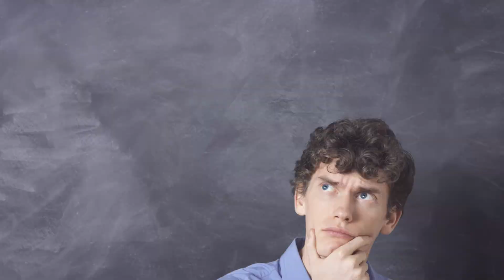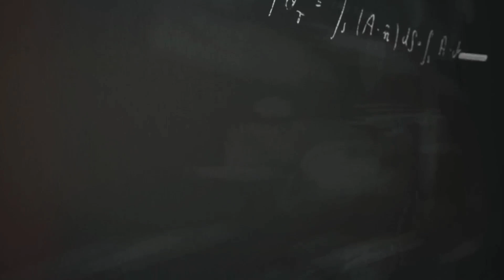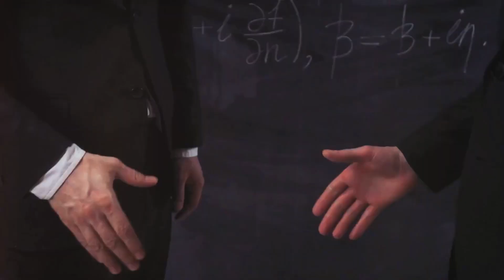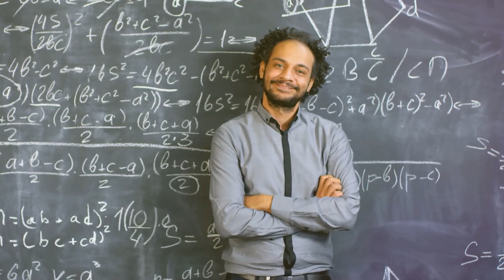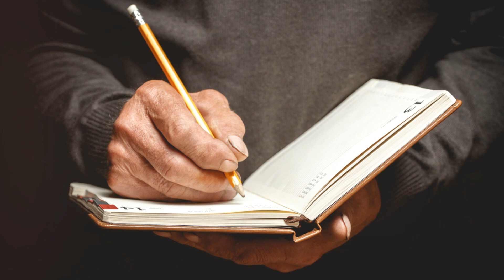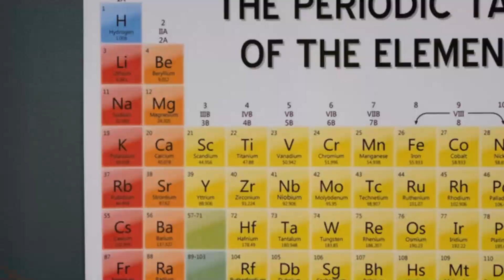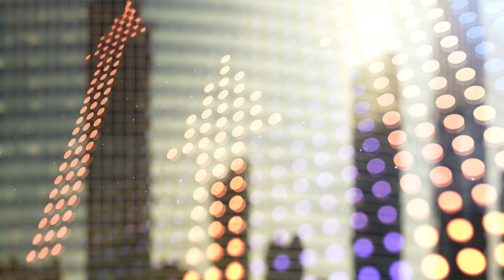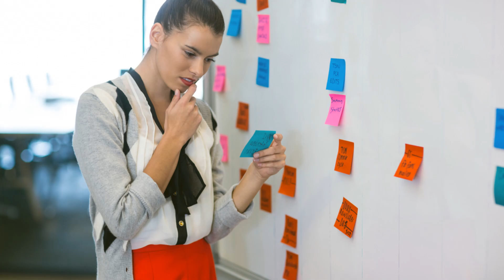Unlocking the Mind of Terrence Howard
Dive into the mind of Howard, a pioneering thinker challenging the very fabric of scientific and philosophical norms. In this thought-provoking video, we explore Howard's radical theories that bridge the gap between celebrity culture and intellectual discourse. From proposing a dynamic version of the periodic table to criticizing traditional scientific models, Howard's insights aim to redefine our understanding of the universe. Witness his discussions on prenatal memories, early life sensitivities, and his controversial stance on conventional medical practices. His dialogue with figures like Neil deGrasse Tyson illuminates his commitment to integrating natural curvature and nonlinear thinking into mainstream science. Moreover, visual aids like diagrams of his proposed periodic table and propulsion system sketches clarify the complexity of his ideas, making them accessible to all. Don't miss this profound exploration of unconventional scientific theories, philosophical insights, and innovative inventions.

OUTLINE:

00:00:00 Introduction to Terrence Howard's Intellectual Journey
00:01:56 Early Memories and Their Impact
00:03:49 Unveiling Howard's Scientific Theories
00:05:44 From Theories to Tangible Inventions
00:07:49 Questioning Established Science
00:10:12 Philosophical Insights and Spiritual Science
00:11:56 Critique of Modern Medicine
00:13:54 Visualizing Complex Ideas
00:16:29 Concluding Thoughts on Howard's Impact